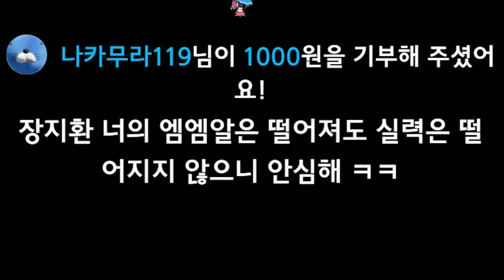게임은 이 사람의 인생입니다.